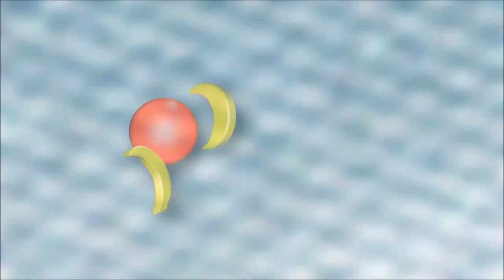Bertín Osborne con Miguel Ángel Revilla en Mi casa es la tuya | Opinión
Bertín Osborne con Miguel Ángel Revilla en Mi casa es la tuya | Opinión de lo que me parece este tipo, y de la decadencia del espacio de Bertín. Como se echa de menos la mano de tve.